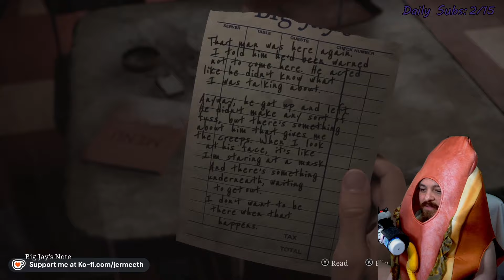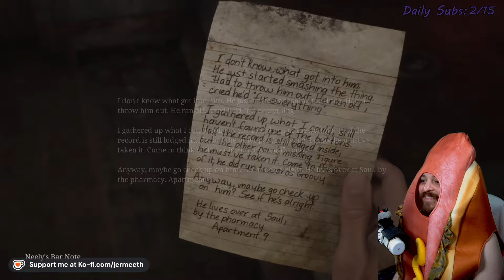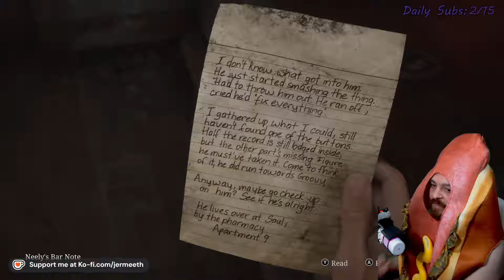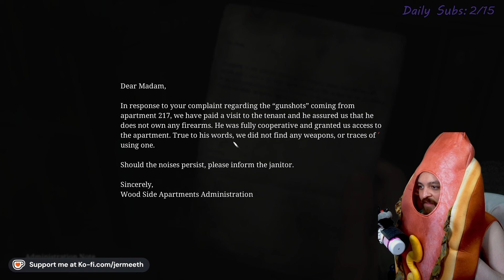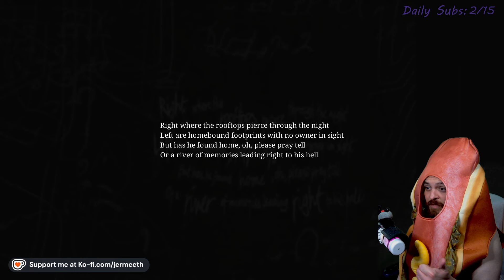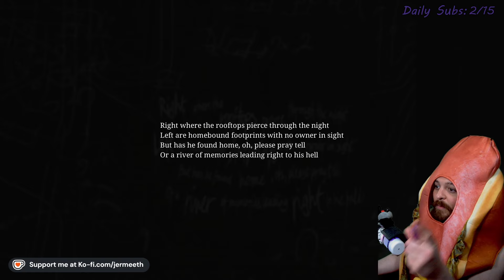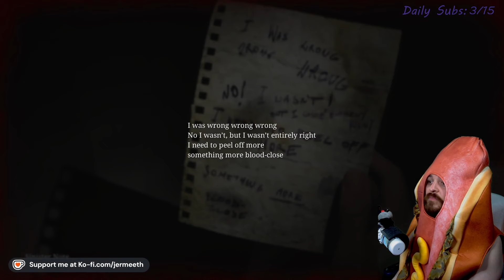My First Time in Silent Hill! (Silent Hill 2 Gameplay)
It's my first time in this horror world, with no other experience beyond the movie, which I'm sure is extremely different in content and story, as well as a few lore things that I've picked up from the character profiles of James and Pyramid Head in Dead by Daylight.

This segment spans from the beginning of the game to the mid point of the apartments. And yes, the hotdog costume was intentional!